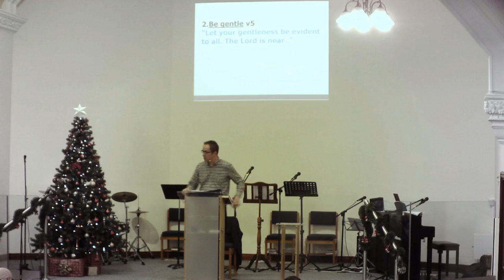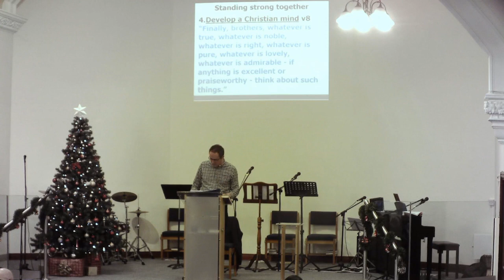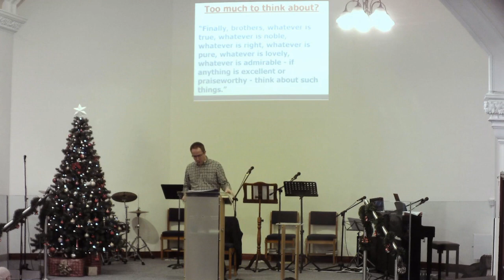DPR Recording - 2023-12-10 - Steve Titterton - Phil 4v8-9